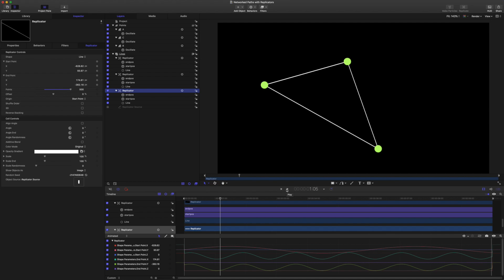Motion 5 Tutorial: Networked Paths with Replicators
Hello everyone,

This is just a quick introduction for the project file that I am giving you to download. It is my method for making an animated network of lines connected to shape layers.

Here is a link to get the project file.

I am using the latest version of Motion 5, so if you have an earlier version you will not be able to open the project without backdating it. I’ll put a link here for Fox Mahoney’s backdating tool.

Here is a link to the tutorial I mentioned from Mark Spencer that teaches another method that makes use of the track points behavior.

Thanks for checking it out, I hope this is useful for you.